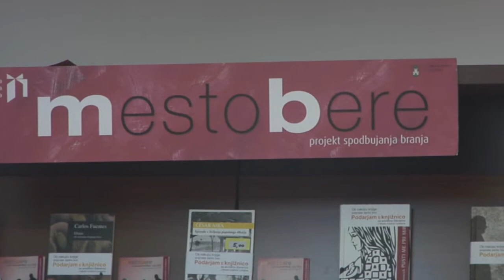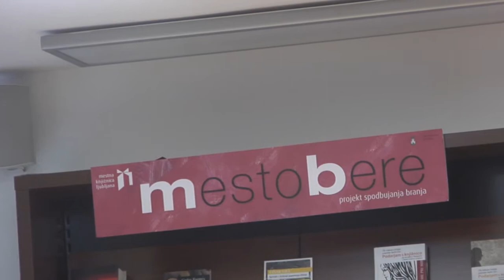08.02.2017 Recitiranje Prešernovih verzov, ko je "kultura spet v rokah politikov"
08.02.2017 Recitiranje Prešernovih verzov, ko je "kultura spet v rokah politikov"